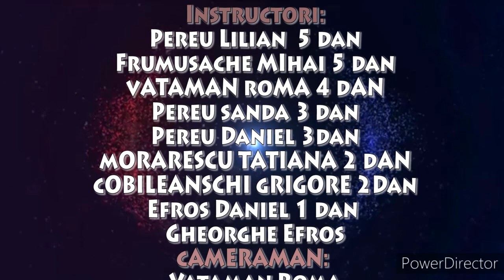Taekwondo Training Lesson 4 (age 7-11)